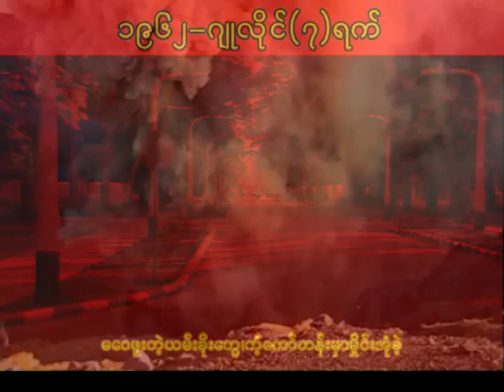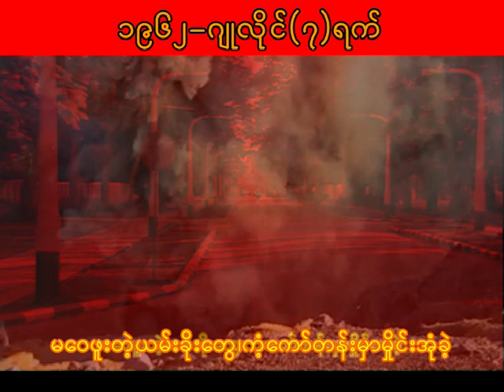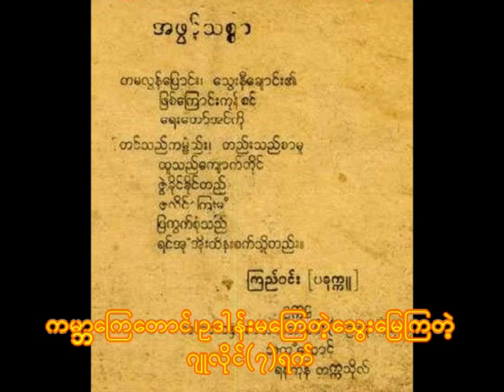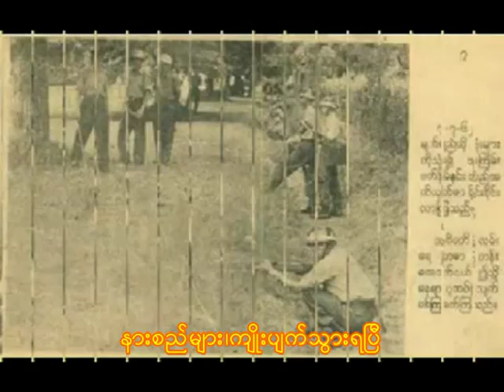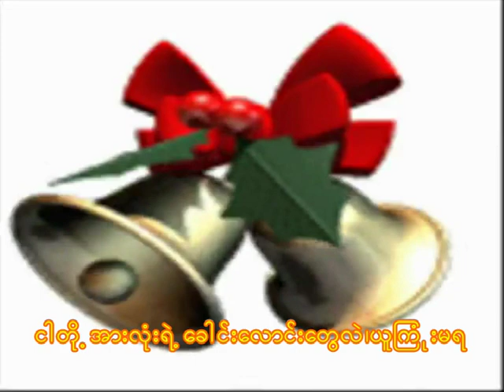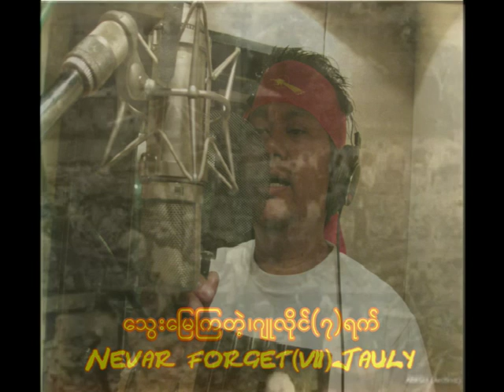မေမ့ႏူိင္တဲ့ဂ်ဳလိုင္(၇)ရက္-(sn1995k)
Myanmar Political Song